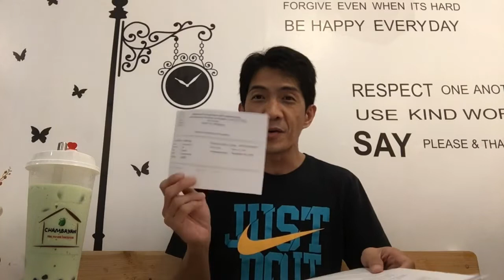Grab business part 3: requirements after the hearing